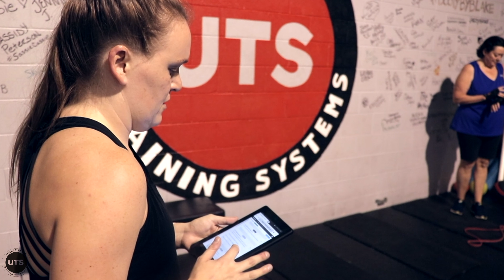Unlimited Training Systems - Promo Video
Video Promo featuring one of the many clients at Unlimited Training Systems in KnoxvilleTN

"From helping clients through their experience with a prior injury, guiding a fellow UTSFam on their weight loss journey, or simply helping them take down their biggest physical and mental goals, we are there for it all." -UTS

Shot with Canon80D +
Edited in FinalCutProX